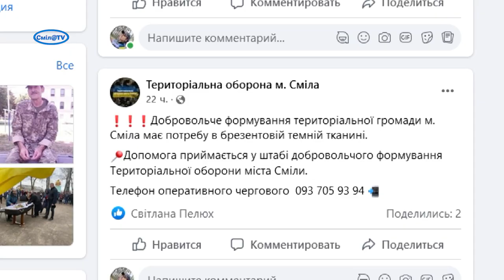Люди чим можуть допомагають Смілянській територіальній обороні